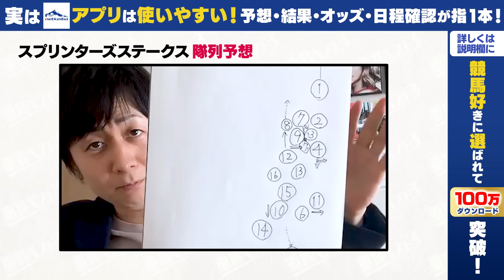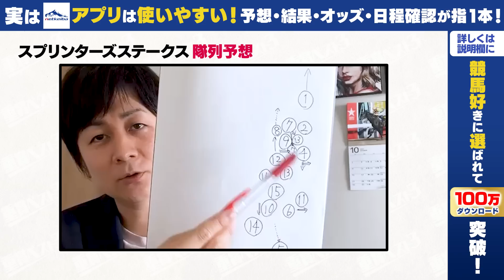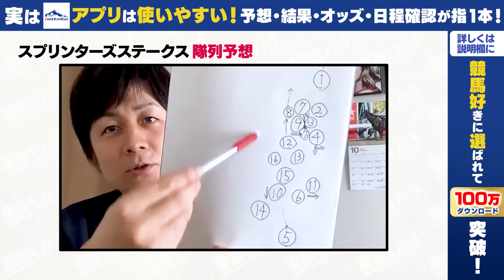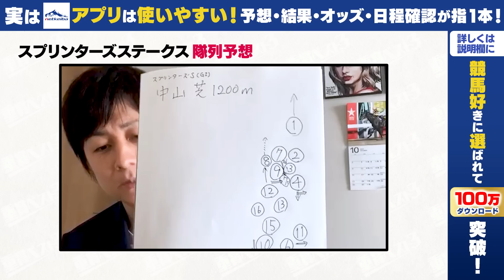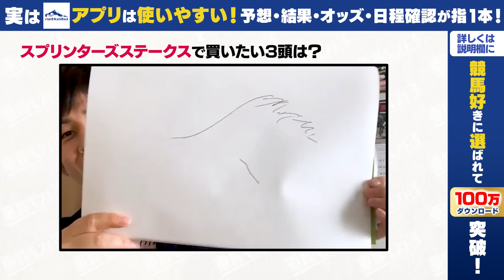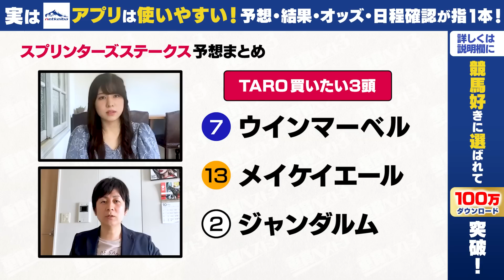【スプリンターズステークス2022】メイケイエールよりも買うべき穴馬はこれだ！惨敗続きでも一発ありそうな超伏兵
▼netkeibaを見るならアプリがおすすめ！

競馬予想家のTAROがスプリンターズSで買いたい3頭を解説！

先週のオールカマーは残念な結果に終わったものの、番組で予想を出していない神戸新聞杯では三連複をバッチリ的中させたTAROがスプリンターズで買いたい3頭とは？

▼スプリンターズSのポイント&買いたい3頭
00:00 オープニング
01:50 スプリンターズSの隊列予想
05:19 買いたい馬①
07:16 買いたい馬②
09:55 買いたい馬③
13:18 まとめ